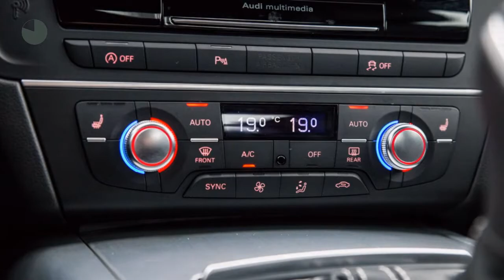Audi A6 1.8 TFSI Ultra 190pk Lease Edition S tronic | S line